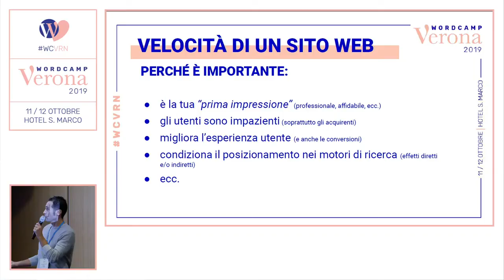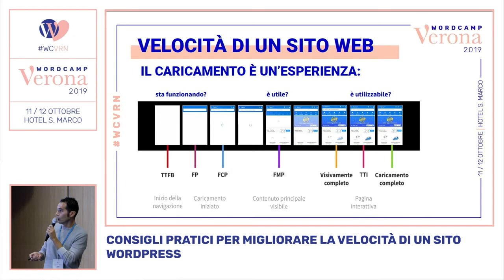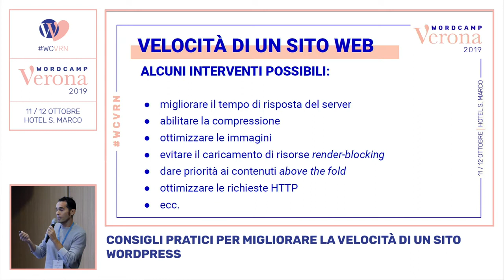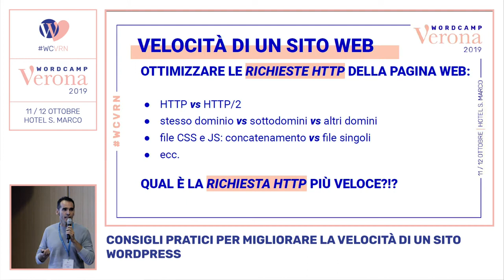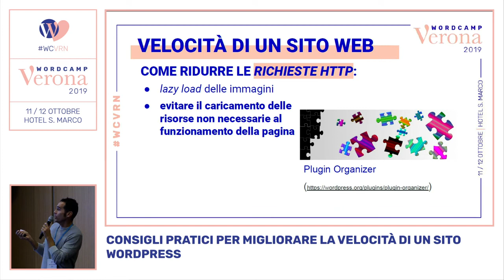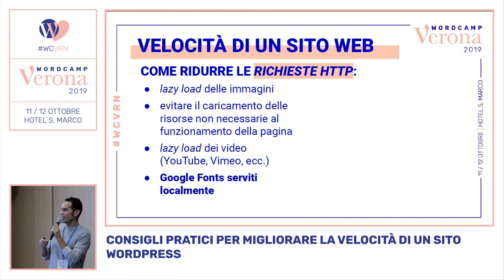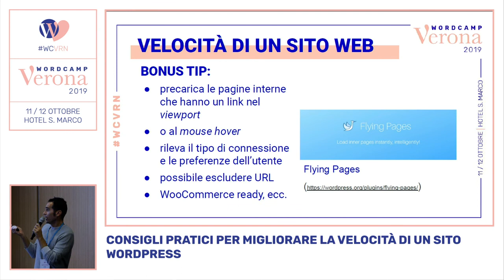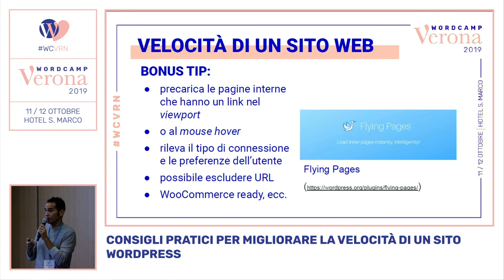Luca Magnani: Consigli pratici per migliorare la velocità di un sito WordPress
Ricordando l’importanza della velocità per un sito web, saranno spiegati alcuni dei fattori che solitamente rallentano un sito web.
In seguito saranno dati dei “pratici consigli” per applicare le
modifiche necessarie per migliorare sensibilmente la velocità di un sito WordPress.